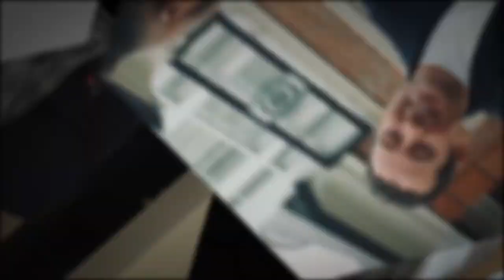🌟 Dubai businessman Abu Sabah quizzed about the origins of his wealth✨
🌟 Exciting Business TV Show Exclusive! 🎬 Chairman CEO Jordan Kensington Meets Abu Sabah of The RSG! 🌐✨

Get ready for an electrifying episode on VooVix TV as Chairman CEO Jordan Kensington sits down with the incredible Abu Sabah! 🎥🤝

Abu Sabah, the visionary CEO of The RSG, brings a legacy of innovation, integrity, and unsurpassed quality to the table. 🌍🚀 From a humble family business in automotive spare parts 70 years ago, The RSG has evolved into a global powerhouse, conquering sectors such as Automotive, Real Estate, Industrial Equipment, Investments, and Property Development across the Middle East, South Asia, and the USA! 🏎️🏠💼

In this exclusive interview, we delve into Abu Sabah's journey, exploring the secrets behind The RSG's success. 🌟 Expect positive vibes, insights into his leadership philosophy, and a deep dive into the fascinating world of business excellence! 💡

Tune in for an unforgettable conversation that not only highlights Abu Sabah's achievements but also uncovers the captivating stories that make this interview a must-watch! 🚀🔗 BusinessTVShow ExclusiveInterview LeadershipTalks TheRSGSuccess 🌐✨